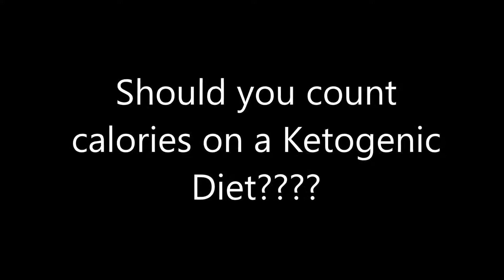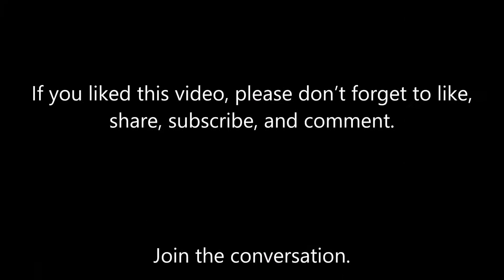Should you count calories on a ketogenic diet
In this video I go over counting calories on a ketogenic diet, and whether or not you need to. We'll discuss lazy keto, what it is and whether or not it works, and when to consider putting more thought into calorie consumption.

I've been following a ketogenic diet for over a year and a half, and have lost a total of 140+ pounds of fat loss.

As always, your questions, thoughts, and feedback are appreciated, and encouraged.

Release your inner Neanderthal.